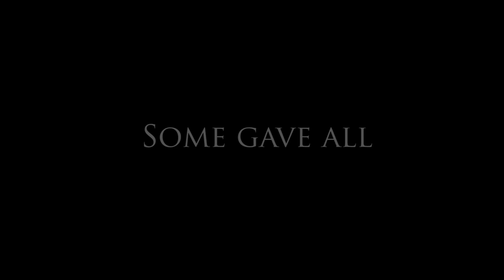Portraits of Honour - honours our 158 fallen Canadian Forces soldiers, sailors and aircrew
Portraits of Honour pays respect to the 158 Canadian Forces troops who have lost their lives while serving in Afghanistan.  The Portraits of Honour hand-painted mural will travel across Canada starting June 1, 2011. Portraits of Honour will support the Military Families Fund as well as other charities that support military families and personnel.